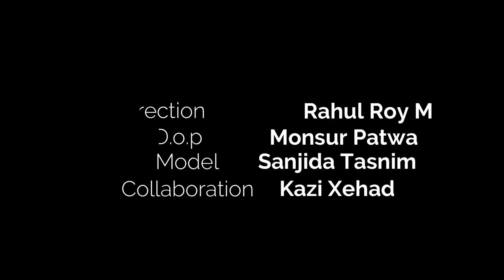Urban Fashion & Life Style | Sanjida Tasnim| New Fashion Film-2020| 3souls Entertainment.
Full Fashion Film 2020: Urban life style
.Model:Sanjida Tasnim
.Direction: Rahul Roy Meshuk.
.D.o.p & Edit: Serious Monsur.
tnx a lot...Associated By:Kazi Neamot Ullah Xehad.
Channel Owner: Rahul Roy Meshuk.

*** ANTI-PIRACY WARNING *** This content is Copyright to 3Souls Entertainment (Ex: Shopnochura Entertainment). Legal action will be taken against those who violate the copyright of the following material presented!